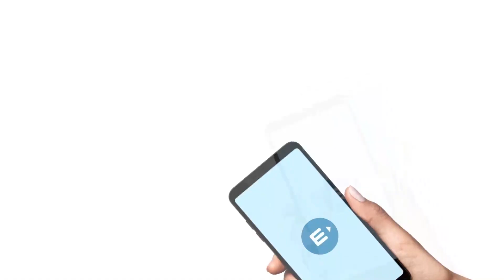ENTRI ஆப் மூலம் TNTETக்கு தயாராகுங்கள் | TN TET Exams | ENTRI App Tamil